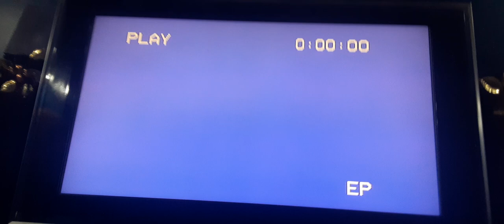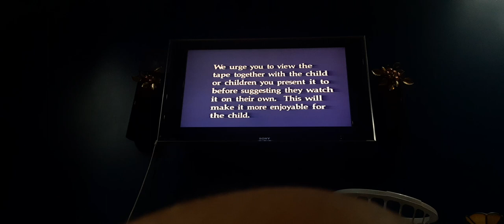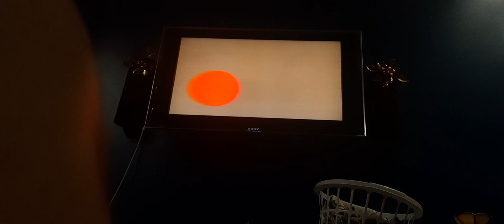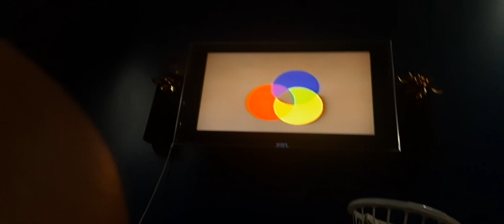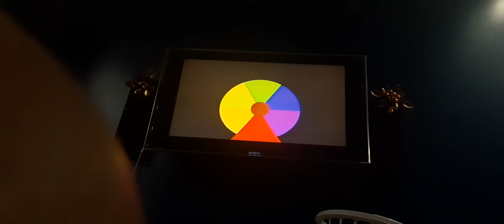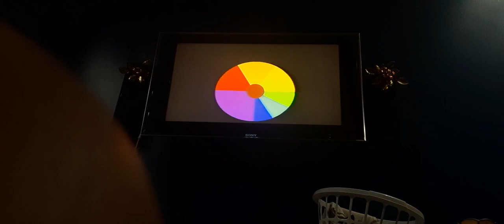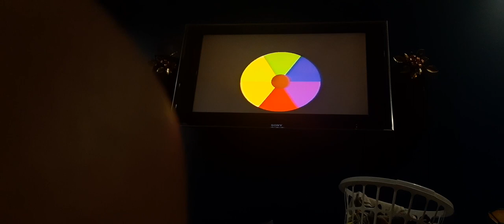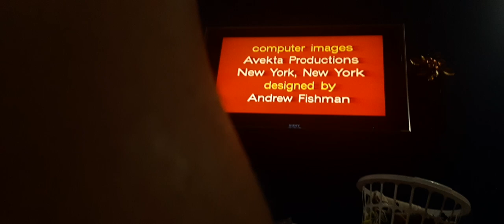see and learn colors green grass and blue sky 1985 (full vhs)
now it's time to learn about colors